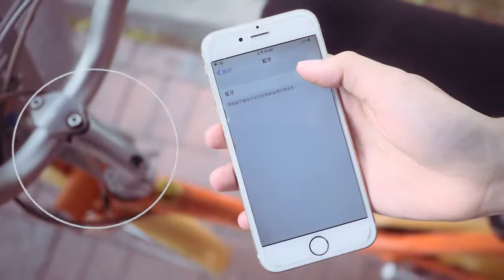迪士尼藍牙喇叭 經典角色吊飾多功能MINI行動音響(五色)【D31-14-3】